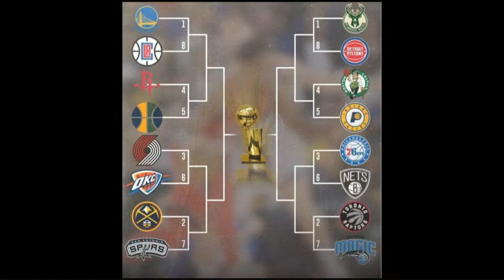Análisis Playoffs NBA - Pio Deportes (12-4-2019)